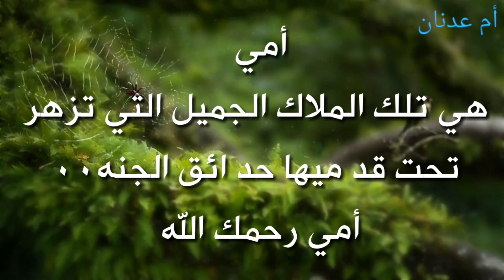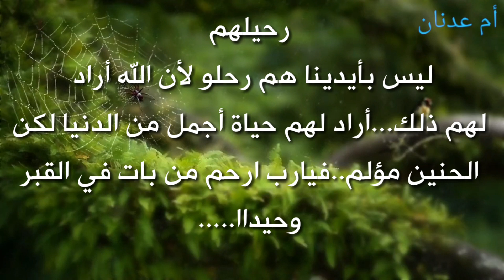كلمات عن فراق الأم (الحياة بدونها لا تساوي شيء)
مرحبا بكم- في قناة الجولان - بإقليم أزيلال -يسعدنا وجودكم في منصتنا -

السلام عليكم ورحمة الله متابعي قناة أم عدنان
دائما معكم بالجديد من الجولان

شلالات أوزود
زاوية أحنصال
أزيلال
الكاتيدرال
أنركي
واويزغت
بين الويدان
ايت محمد
بوكماز